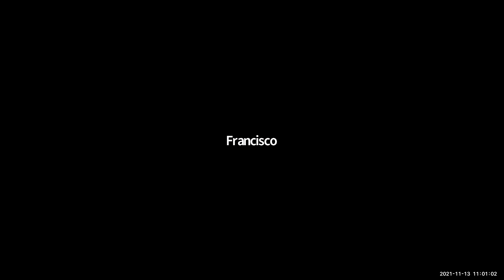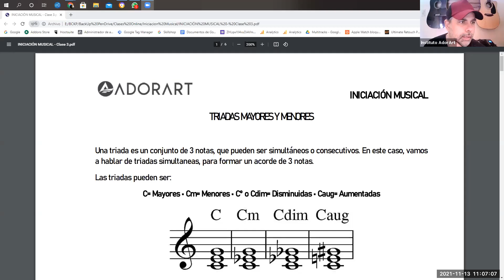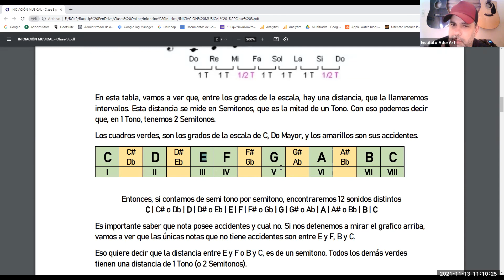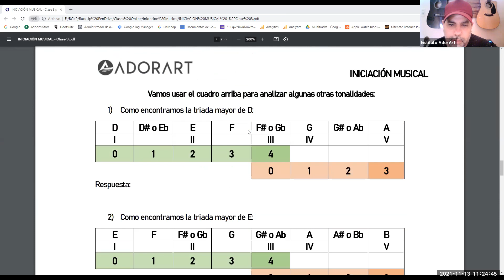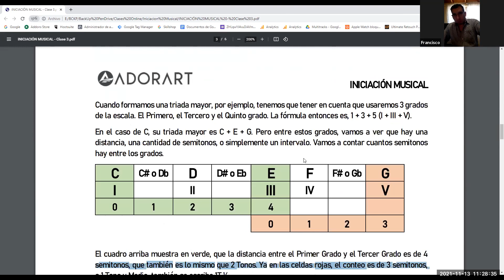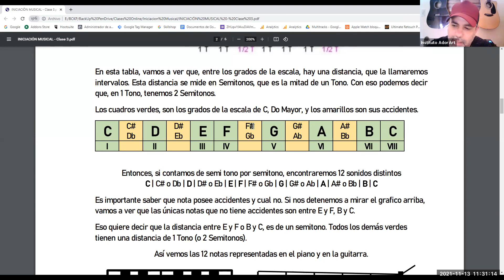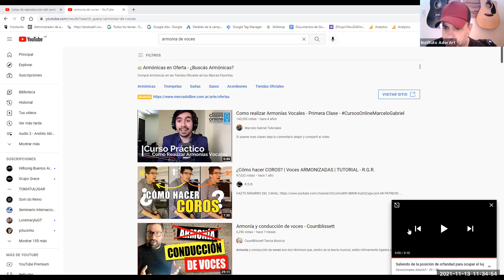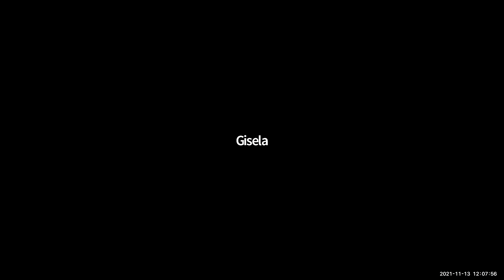Triadas Mayores, Menores y Disminuidas - Iniciación Musical 11am - Claudio Guimaraes